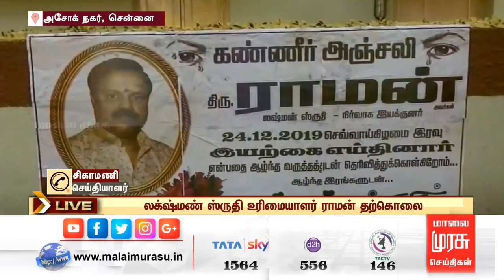LIVE : லக்ஷ்மண் ஸ்ருதி உரிமையாளர் ராமன் தற்கொலை..!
லக்ஷ்மண் ஸ்ருதி உரிமையாளர் ராமன் தற்கொலை..!